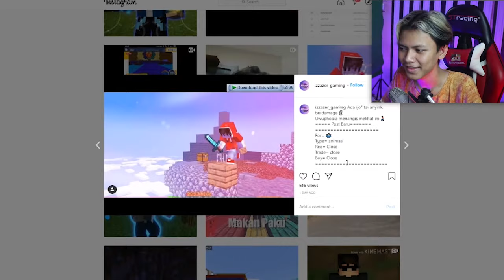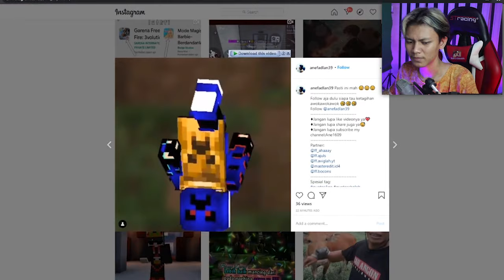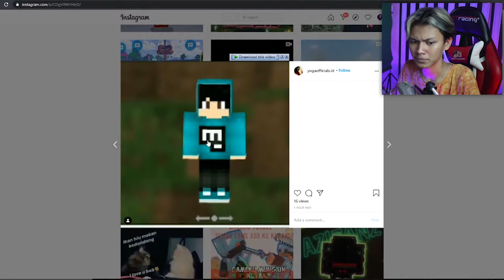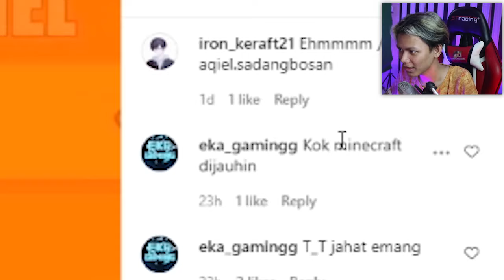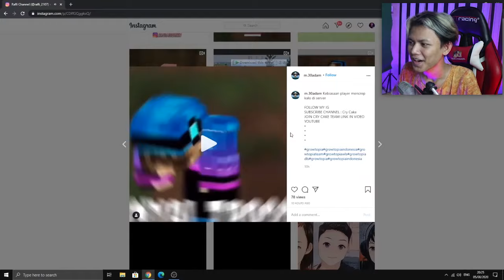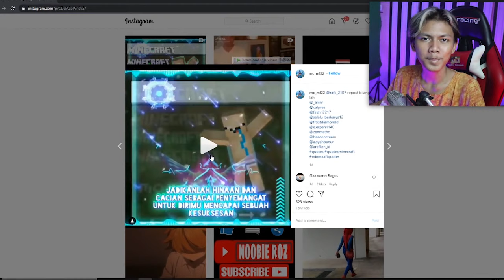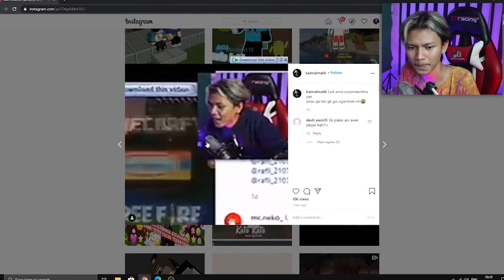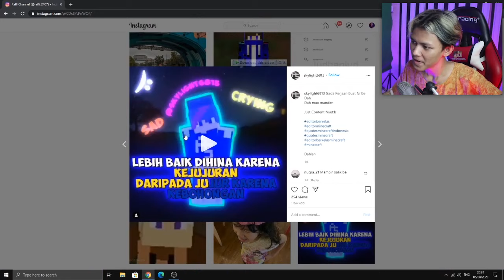EDITOR BERKELAS MINECRAFT TERBARU !!! AUTO BIKIN SENYUM SENDIRI !!! Gak tahan liatnyaaaa #14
"Ingat,Untuk hiburan aja ya guys,...
jangan baper ya... "

-HanyaHiburan
-JanganBaper
-SemuaGameBerteman

KUMPULAN QUOTES MINECRAFT TERBARU DAN GOKIL LUCU ! 😂
Bisa buat quotes minecraft kaya di video ini ,kalian bisa TAG aja instagramku ya @Rafli_2107 ,nanti ku adakan lagi part selanjutnya ,okE !

TOP 1-10 akan ku taruh nama kalian di setiap deskripsi videoku kedepannya :D
1.Vinsz = Rp712.000
2.FlickCraft = Rp360.000
3.Naufalmahdi = Rp350.000
4.kelozers = Rp320.000
5.Khofa = Rp250.000
6.Depa = Rp250.000
7.Haziq AEY = Rp235.000
8.Deva = Rp200.000
9.Khofa= Rp150.000
10.Chef = Rp135.000

Like dan Follow ya gaess :D

• LINE ➡ rafligamers21